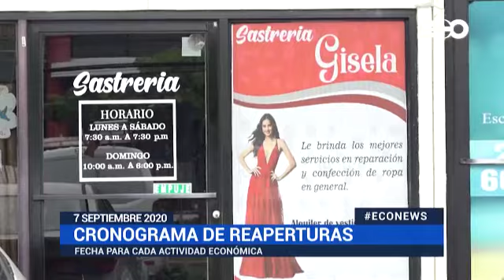Efectos económicos de Panamá tras covid-19 | ECO News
Panamá, 30 de diciembre 2020.

Más allá de cifras de contagios y planes gubernamentales, los efectos del covid-19 arreciaron en un sector vital: la economía. Porque fueron muchas las decisiones tomadas y las afectaciones que prosiguieron, tales como cierre de empresas, suspensión de contratos, parálisis comercial y una incertidumbre de qué ocurriría con la economía.

Para septiembre de este año, la economía del país intentaba resurgir a pesar de la crisis ya instaurada por la pandemia.

Con una hoja de ruta trazada, los diferentes sectores económicos se prepararon para reaperturas con fechas asignadas, entre otras medidas. Todo resumido en este recuento económico de Panamá tras el covid-19.